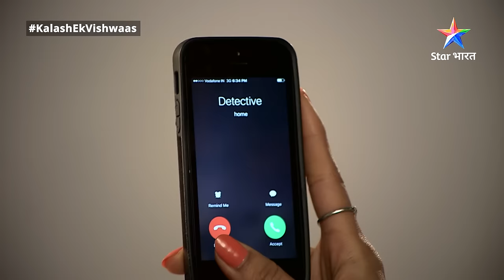FULL EPISODE-281 PART-1 | Kalash Ek Vishwaas | Ravi-Devika ki trip | कलश एक विश्वास